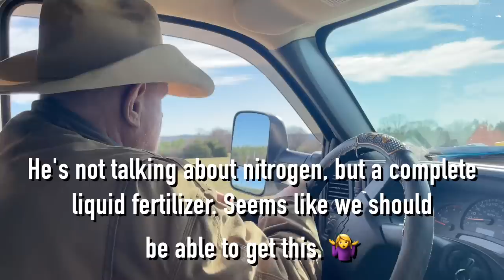Will Our Crops Survive the Cold Snap? 😕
It's been a busy few days! From a trip to the city to talk, to entertaining a 3 year old, to some LB STORIES about the farm (hello everyone - he talked!), to checking on the status of our barley and oats. Come along with us! We appreciate you being here. ☺️ Until next time, Farm Hard Live Well! xx, The Bernards